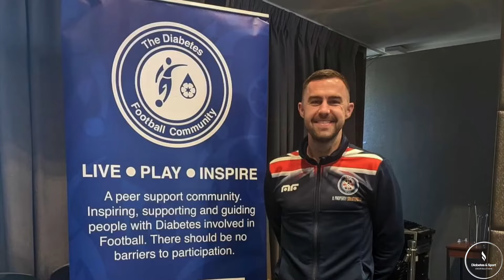Diabetes & Sport Inspiration - Chris Bright, announcement of a new episode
Dear friends,

We are thrilled to announce that our next guest on the "Diabetes & Sport Inspiration" show will be Chris Bright, an exceptional futsal player and an inspiration for young children and all other people with type 1 diabetes!

Chris Bright is a prominent athlete who has achieved remarkable success in the world of futsal while simultaneously facing the challenges of type 1 diabetes.

His story is both inspiring and encouraging for all of us. Join us as we explore Chris's journey, the obstacles he has encountered, and the key lessons he has learned along the way.

Don't miss this incredible opportunity to hear Chris's story firsthand, as he shares his triumphs, challenges, and invaluable insights into managing type 1 diabetes while excelling in the world of sports.

Thank you for your continued support of the "Diabetes & Sport Inspiration" show.

Together, we can inspire and empower young children with type 1 diabetes to pursue their dreams.

Diabetes & Sport Inspiration - Living the dream